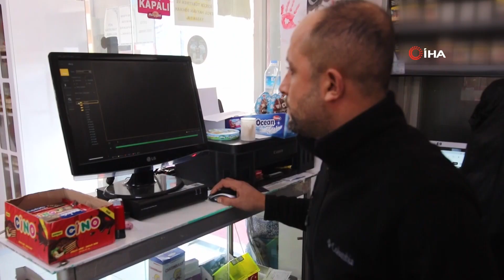Suçsuzluğunu Kanıtlamak İçin Kamera Kayıtlarını İzletti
Kırşehir'de eğitim sendikaları tarafından 'bir öğretmenin şiddete maruz kalması ve öğrenciye tek dal halinde sigara satılması' gerekçesiyle alkışlı eylemle protesto edilen market işletmeni suç durusunda bulundu. Esnaf, suçsuzluğunu kanıtlamak için kamera kayıtlarını izletirken, "Bir çocuğa sigara verdiğim ortaya çıksın, tüm mallarımı dağıtacağım" dedi.

Kendisine eğitim sendikaları tarafından iftira atıldığını ileri süren market işletmeni Ahmet Arslan, emniyet birimlerine marketinin kamera kayıtlarının tamamını verdiğini ve çocuğa bir sigara verildiğinin tespiti halinde de iş yerindeki ürünleri ücretsiz dağıtacağını söyledi. Arslan; "Atılan iftiralardan dolayı emniyete suç duyurusunda bulundum. İş yerimde 4 farklı cepheden kamera kaydı var. Bir kayıtta öğrenciye sigara sattığım değil bir sigara verdiğim dahi tespit edilirse iş yerimde bulunan malzemeleri çocuklara ücretsiz dağıtacağım" dedi.

"Okul idaresinin taleplerine her zaman 'evet' dedik"
Okul yöneticilerinin taleplerine geçmiş dönemlerde de daima 'evet' dediklerini aktaran Arslan açıklamasında, "Okul idaresinin çocukların çokça kullandığı oyun kartları ve bazı yiyeceklerin satılmaması taleplerine olumlu baktık ve iş yerimizden kaldırdık. İyi niyetle bakmamıza rağmen bir öğretmen ve bir müdür yardımcısı üzerimize geldi. Üzülerek söylüyorum ki 30-40 öğretmenin olduğu yerde 2 kişi üzerimize geliyor. Biz artık menfaat ilişkisi olduğunu düşünüyoruz" diye konuştu. Taleplerinin eğitim sendikalarından haksızlık yapılmaması olduğunu anlatan Arslan açıklamasını şöyle sürdürdü;
"Sendika temsilcileri okul önünde bizi linç ederken bizlere bir kelime dahi soru sormadı. Üzerime atılı iftiraları da kabul etmiyorum. Çocuklara market ürünü satışı yapıyoruz. Yasaklı ürün satışımız da yok. Külhanbeyi gibi okul mikrofonundan çocuklara okul alanı dışına çıkılmaması çağrısını da duydum. Bıçaklama ve sigara satışı ne demektir? Çocukları kendi çocuğumuz gibi görerek ihtiyacı olanlara yardımcı olurken, parası çıkışmayan çocuklardan da ücret talebimiz olmuyor."
Geçtiğimiz hafta eğitim sendikaları Sırrı Kardeş İlköğretim Okulu önünde toplanarak marketçinin öğrencilere sigara satışı yaptığını ve bir eğitimcinin darp edildiği gerekçesiyle alkışlı eylemde bulunmuştu.